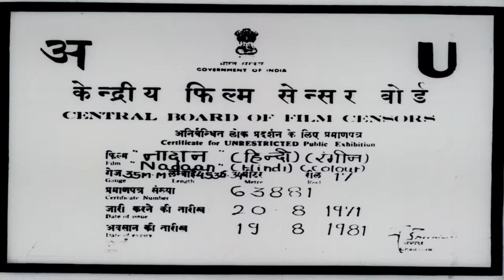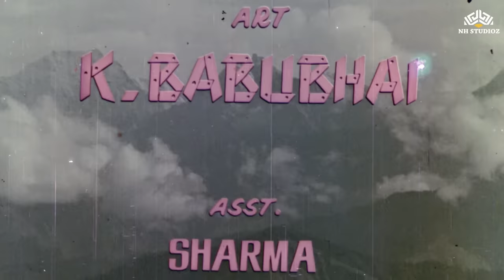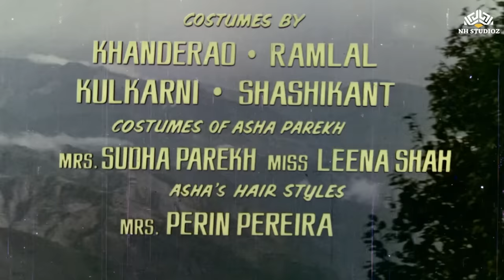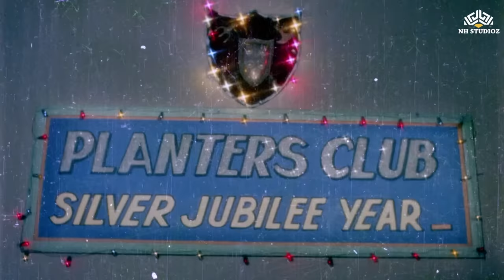Nadaan (1971 film) HD | Bollywood Movies | Asha Parekh, Madan Puri | Hindi Movies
Rivalry has existed between Ranimaa and a small and hostile community. The passage of time has only widened the gap between the two. When Ranimaa's heir apparent, Seema, attempts to make peace, she is severely reprimanded by Ranimaa. Then Seema meets with Ajay Jain and both fall in love. When Ranimaa finds out about this, she indicates her disapproval of Ajay. Seema, however, is adamant about this, and will only marry Ajay, and wants peace between the two communities. Finally, Ranimaa agrees to make peace with the tribe, only to be blackmailed by Manghu, who knows that Ranimaa's had a questionable past, a past so terrible that she will kill anyone who will dare to reveal it.

Directed by  : Deven Verma
Written by : Akhtar-UL-Iman
Produced by  : Deven Verma
Starring  : Asha Parekh, Madan Puri, Navin Nischal
Cinematography : Anwar Siraj
Edited by : Subhash Gupta
Release date : 1971
Country India : Language Hindi